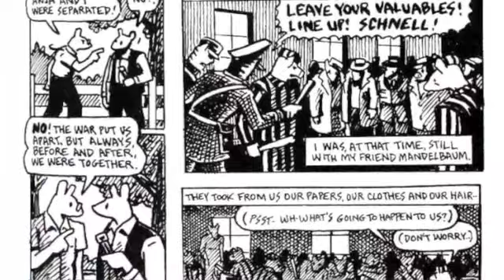FA2011-Maus digtal storytelling